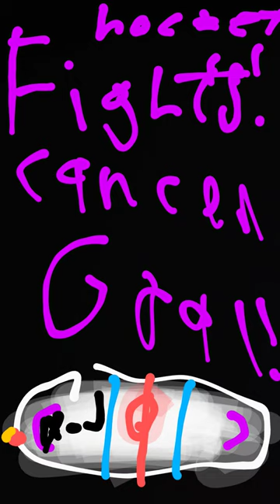Fayetteville marksmen hockey fights cancer goal horn